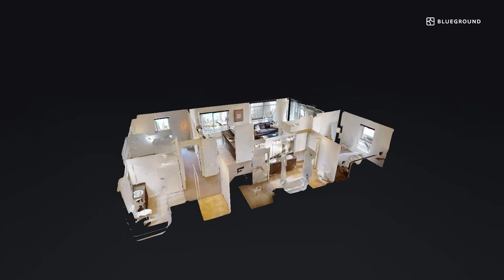3D Apartment Tour in Bellevue | Furnished Two Bedroom Apartment in Bellevue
"Check our comprehensive virtual tour of this quiet & convenient furnished 2 bedroom apartment in Bellevue. With a fully equipped kitchen space and all furnishings included, you've got everything you need to call this you new home from day one.